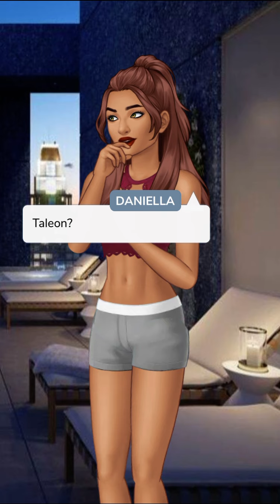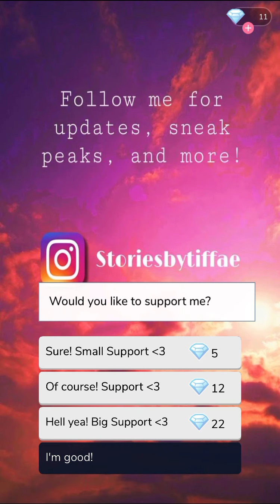Sinfully, For You (Part 19) Episode Choose Your Story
Sinfully, For You Episode 19

Him. The King of New York.
You. Running away from dark past.
What happens when you catch the ice cold Don's interest and he's set on making you his? Oh no, you're in trouble.

Credit: Tiff
Author’s IG: @storiesbytiffae